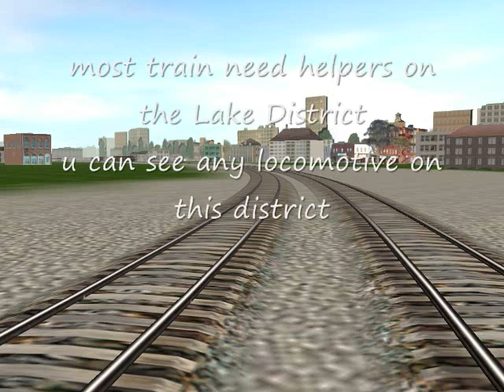NS coaltrain 765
3 NS locos on the lead and 3 on the rear to assist a heavy  coaltrain 765 to a powerplant outside of Cleveland a 2.55% grade start here for 6 miles most train need pusher here